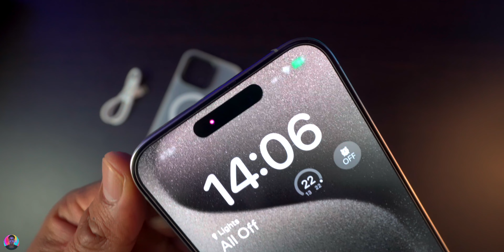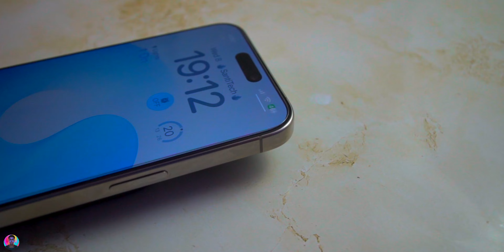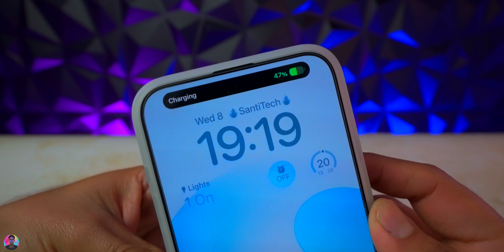Batería MagSafe ¿Mejor que la de Apple?